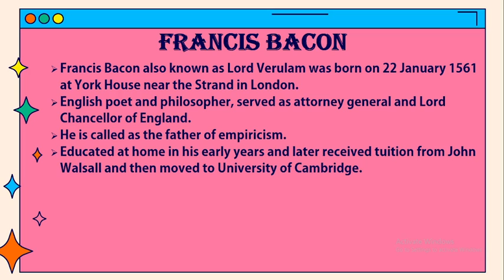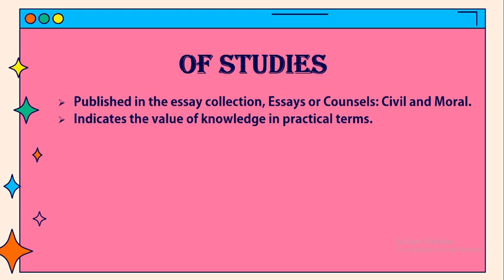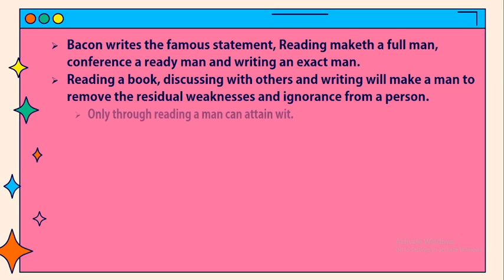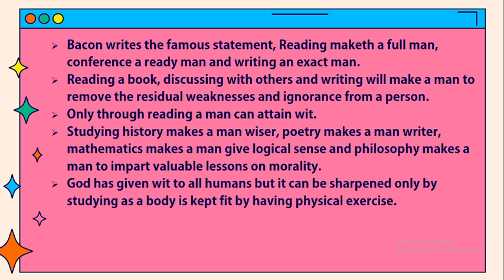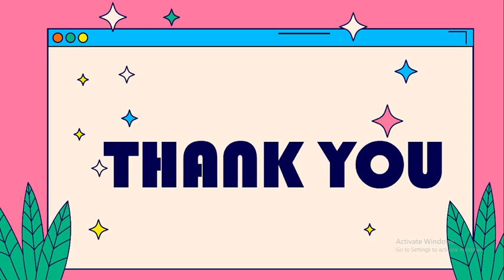Of Studies by Francis Bacon / Summary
Of studies
• Indicates the value of knowledge in practical terms.
• Essay is direct and pointed.
• Details the use of studies for a gentleman.
• Formal essay which builds up a serious tone which caters to the mind.
• Used parallel sentence structure to emphasis straightforward assertiveness.